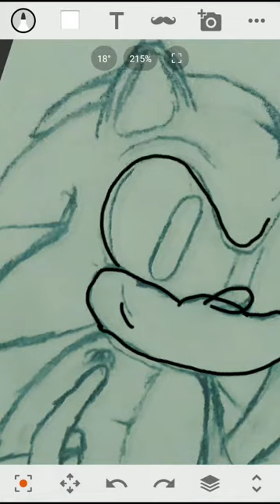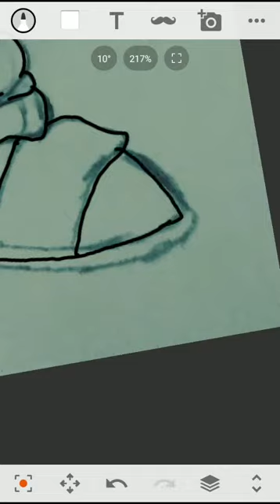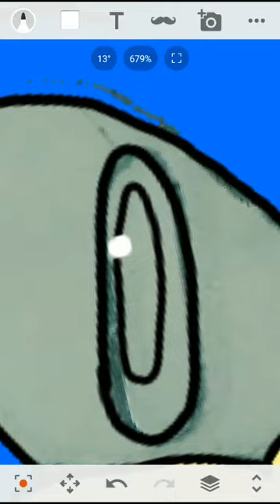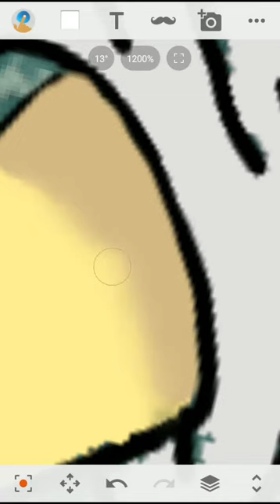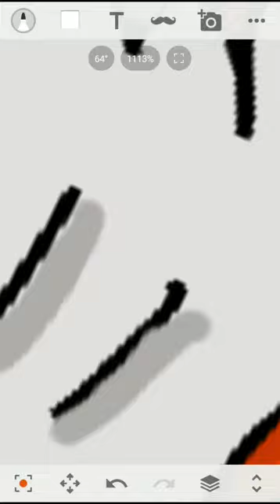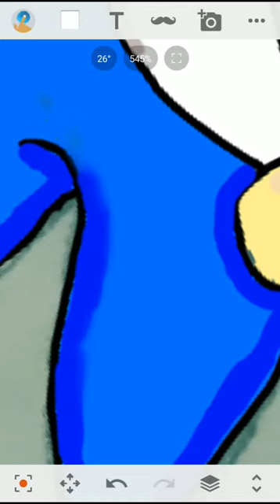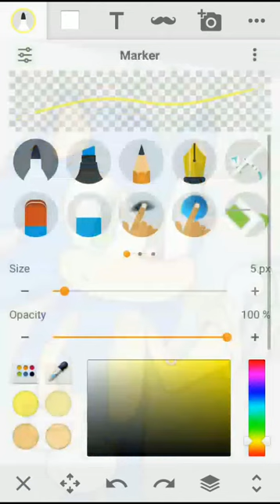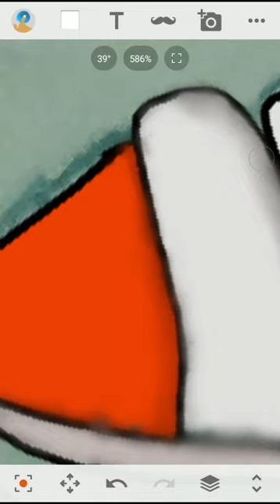Sonic the Hedgehog- Speed Paint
Hello welcome to my official YT channel her i'll post speed paints of my art
Im also available on Instagram @mittens_thesnowshoe_cat
Song: Sonic Colors Aquarium Park Act 3
App: Sony Sketch